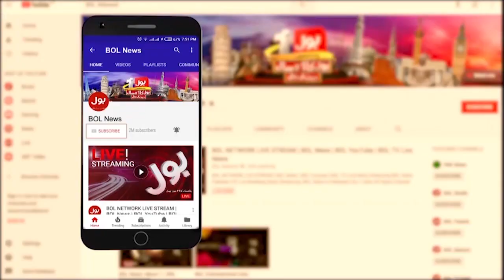Shehbaz Govt Budget 2023-24 | Economic Crisis in Pakistan | Breaking News